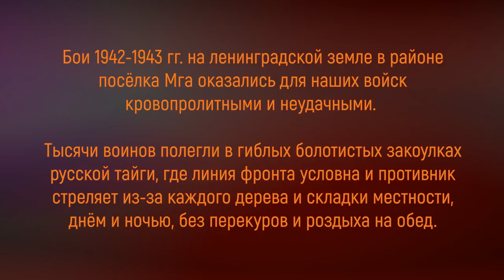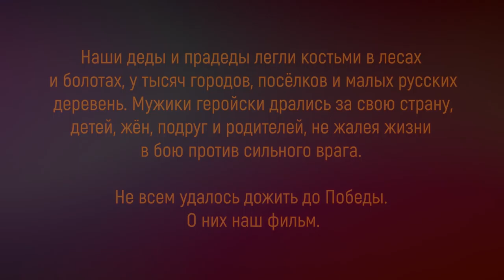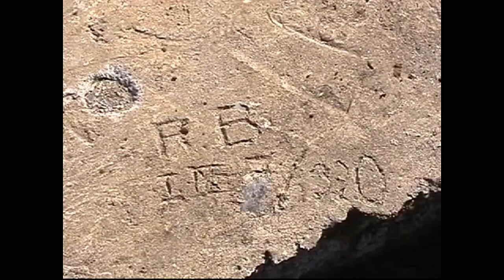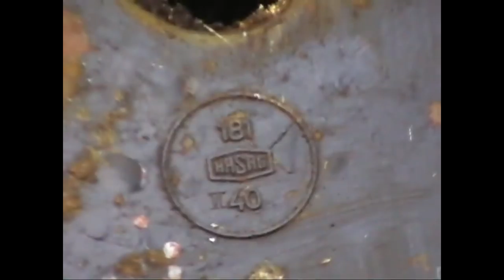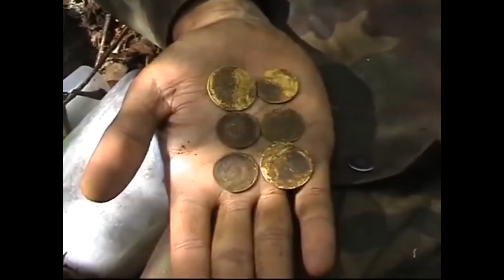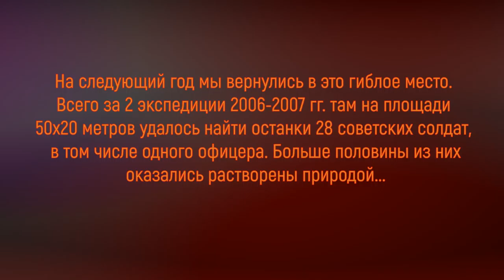За други своя! Поиск солдат в 2000-х гг. Ленинградская область.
Ленинградская область. Леса Карбусели. ДОТы немецкой обороны, следы войны, невзорвавшиеся мины, снаряды, гранаты - и 28 погибших советских солдат на клочке заболоченного леса размером 50х20 метров. История обнаружения и грустная проза посмертной судьбы наших Героев.
Видео снято на аналоговую камеру в 2006 г., оцифровано в 2017 г.